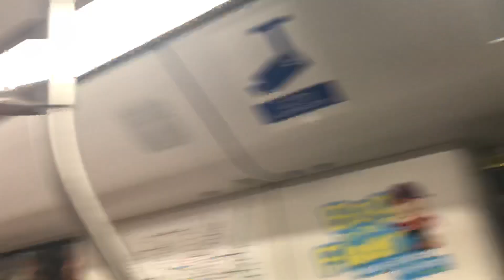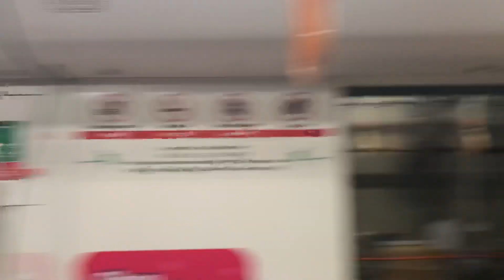[NOT IN SERVICE FAIL!] SBST C951 9069 ride from Promenade to Bugis (Bukit Panjang bound)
This is filmed on 14 September 2019.